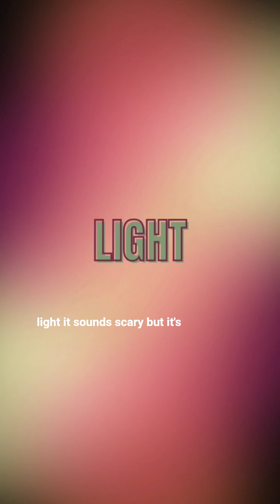how do you measure space stretching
one time i drank wine and decided to make youtube shorts out my existing science scripts.

this one is about stretching spacetime, a wild way to see space. i wonder how einstein decided spacetime was something you can stretch in the first place.